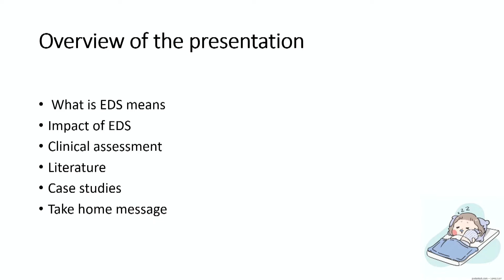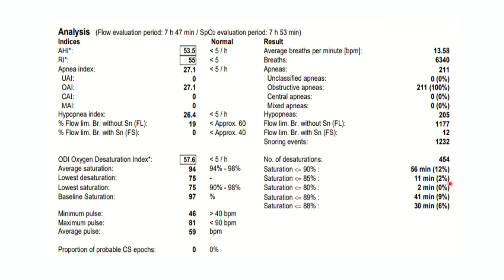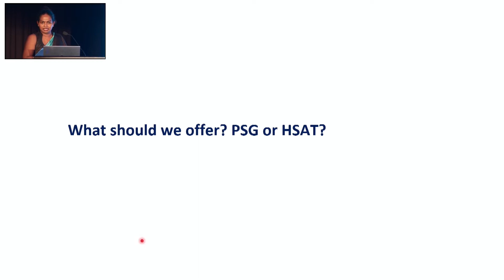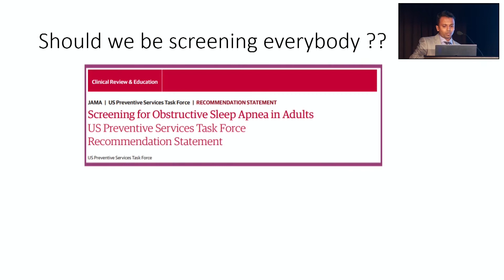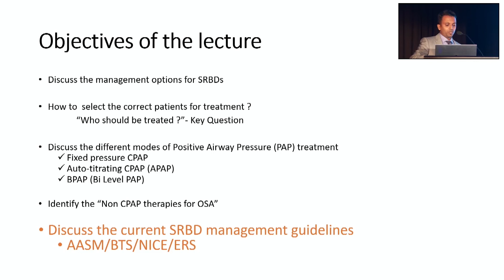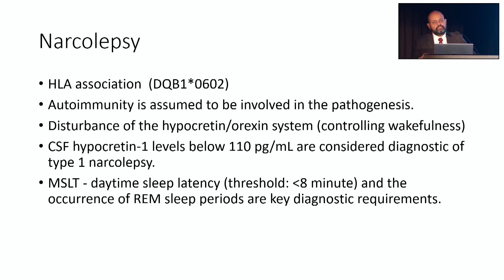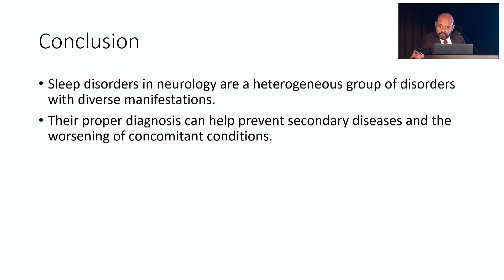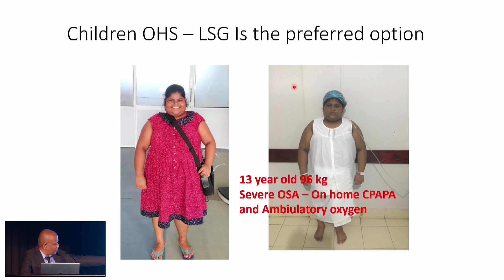World Sleep day on 18th March 2022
World Sleep day organized by the Sleep Assembly of Sri Lanka College of Pulmonologists on 18th March 2022